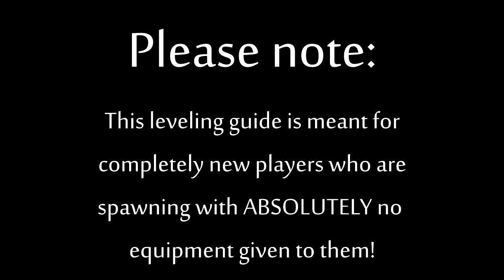Insanity Flyff ~ Leveling Guide - Lv 60M - 175L (Part 3)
Welcome to the final part fo the first leveling session from 60M to 175L! Hope you enjoyed! More leveling sessions to come! I will get legit 300 Mentalist with no tank!

Thanks, & Namaste!